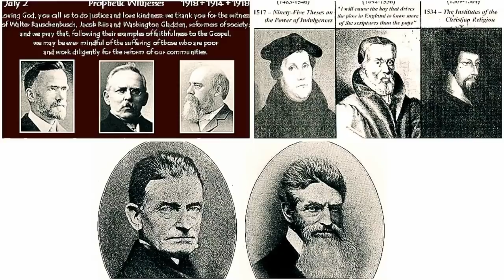ట్రెండ్ మార్చిన సాతాను.||inspirational Christian message||by.p.james